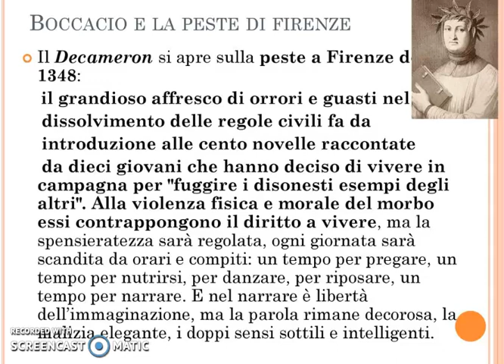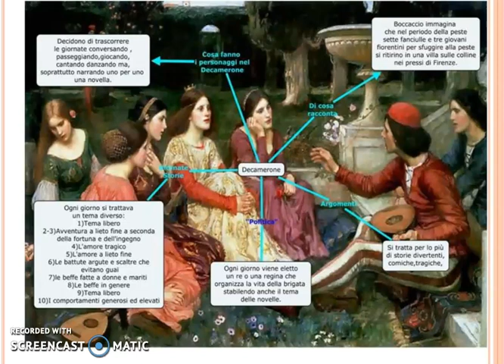la cornice del decameron